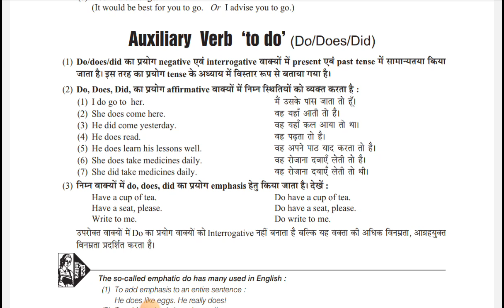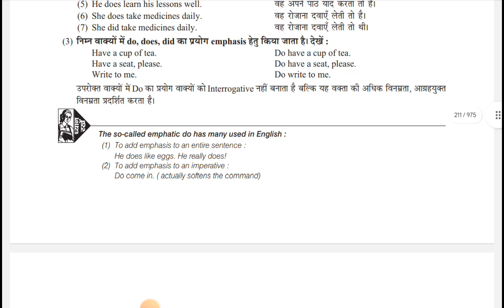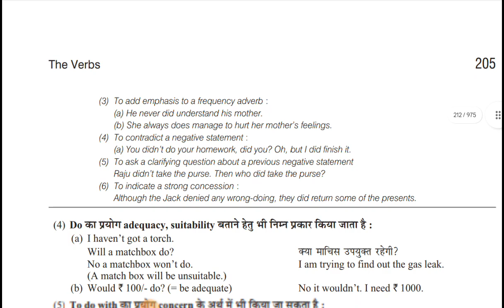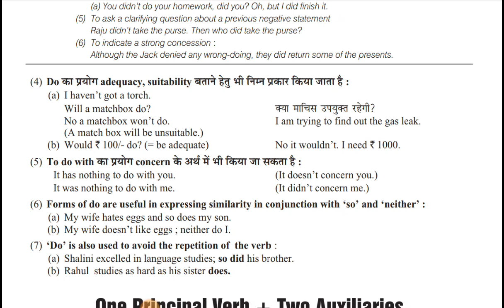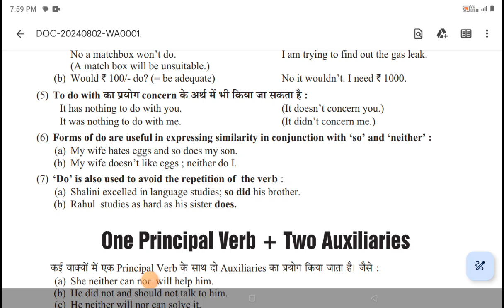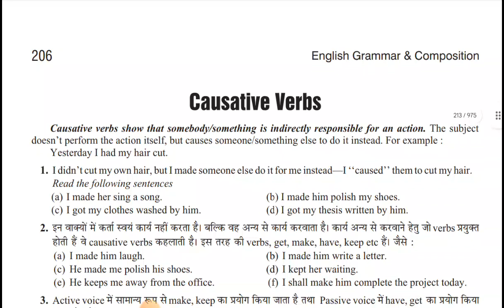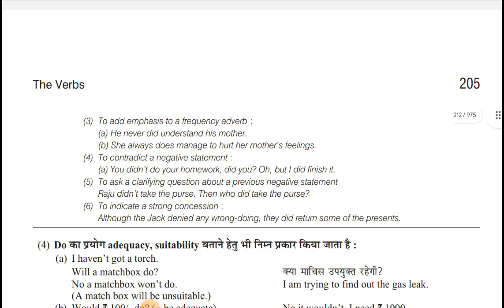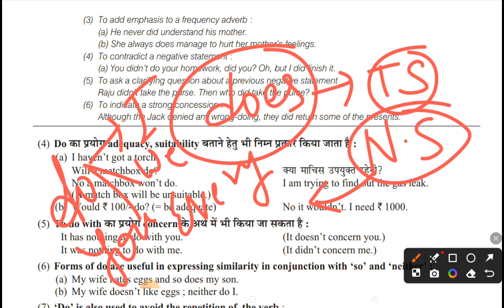use of do / does/ did in sentence|| English grammar and composition in english|| verb in english